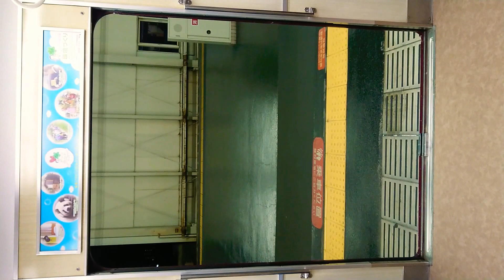阪急電車 宝塚線 扉 閉 豊中駅